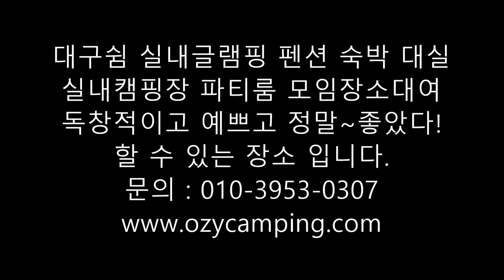대구쉼 실내글램핑 펜션 숙박 대실 101호 내부시설 보기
아름다운 공간 대구쉼

대구근교 펜션 파티룸 숙박. 대구광역시 근교 달성군 가창면에 위치한 단독형 독채형 숙박시설로 현대식과 전통식의 조화... 실내캠핑장,실내글램핑,오토캠핑장,파티룸,모임장소대여,생일파티장소,브라이덜샤워,프로포즈장소 대여,대관

대구쉼 실내글램핑 펜션 숙박 대실
실내캠핑장 파티룸 모임장소대여 알고 계시면 주위사람들에게

인기 많아 집니다.

정말~좋았다!

글램핑이란?

고급스럽고 편리한 물건들을 갖추어 놓고 하는 야영.

글램핑(glamping←glamorous+camping)

비교적 비용이 많이 들어가는, 고급화된 야영. ‘화려하다, 매혹적이다’라는

뜻의 ‘glamorous’와

‘야영’이라는 뜻의 ‘camping’의 합성어로,

미국과 유럽 등지에서 쓰이는 말이다.

글래핑의 장점은 특히 세련됨과 안락함 속에

거친 야생의 숨결을 느낄 수 있다는 것이다.

글램핑을 즐기는 사람들의 텐트 안을 들여다보면,

무선 인터넷 기능은 기본이고, 페르시안 카펫과 앤티크 가구, 자동 온도 조절 장치 등

웬만한 호텔 부럽지 않은 시설이 갖춰져 있다.

덧붙여 녹수 계곡의 사계절과 대나무 숲의 어우러짐 속에서

편안함을 얻을 수 있으며, 여름에는 계곡과 글램핑을, 겨

울에는 캠프파이어와 실내 글램핑까지 즐길 수 있다.

사계절 내내 글램핑 하는곳
101호 실내캠핑장 동영상
대구쉼 펜션 파티룸 숙박/대실

대구쉼 실내캠핑장 실내글램핑 펜션 파티룸 모임장소대여의

101호 글램핑장에 개수대가 새롭게 시설 설치 되어 안내 드립니다.

이제부터 냉수와 온수를 밖의 개수대를 이용하지 않고도,

사계절 내내 날씨에 상관없이 실내에서 아름다운 캠핑을 즐길 수 있어요.

샤워실과 화장실은 기존대로 늘 상시적으로 운영되고 있습니다.

대구쉼 실내캠핑장/실내글램핑/파티룸/모임장소대여/숙박시설/

펜션형 바베큐파티 장소 대여,렌탈/